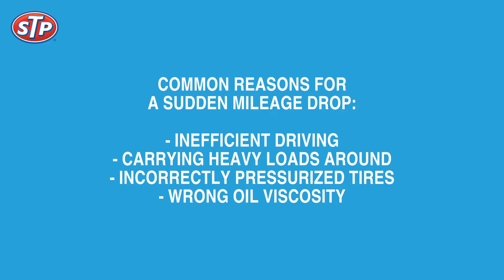انتبه لعداد الوقود!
فالسيارات في عصرنا الحالي، رائعة كمؤشر لمعرفة المسافة التي قطعتها، لذا إن لاحظت هبوط عداد الوقود فقد يصبح من اللازم الاهتمام بهذا الأمر.
وإن لم تكن تعرف من أين تبدأ، فإننا نوصي باستخدام مجموعة إضافات الوقود من STP
 وهي طريقة سهلة لبدء الاستفادة من المسافات التي تقطعها. 😉

Pay attention! Especially to your gas mileage meter. Cars these days are preeeeeetty nifty when it comes to letting you know how far you’ve gone. So if you find the number on your mileage meter dropping, it may be time to take matters into your own hands!

And if you don’t know where to start – we recommend STP’s range of fuel additives, an easy start to getting the most mileage from your rides 😉